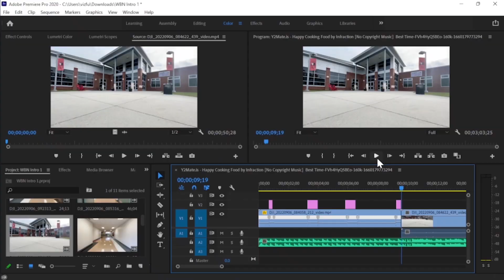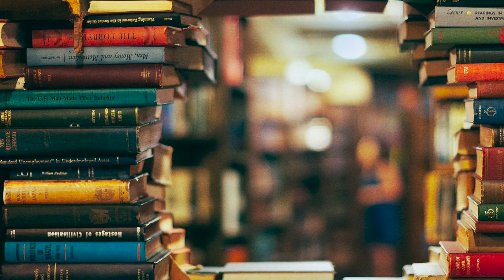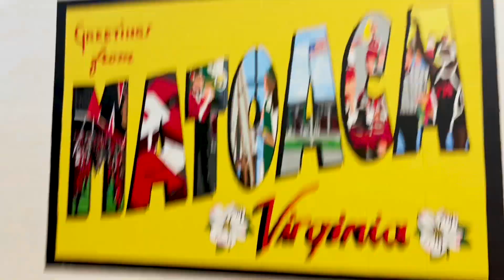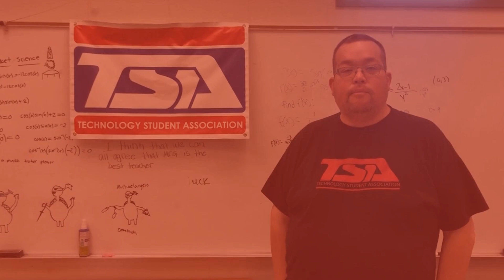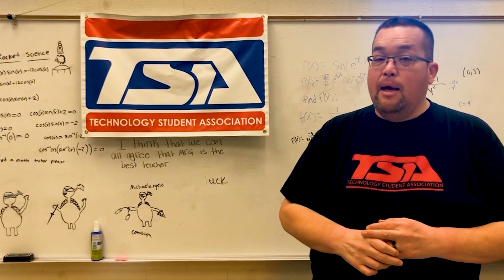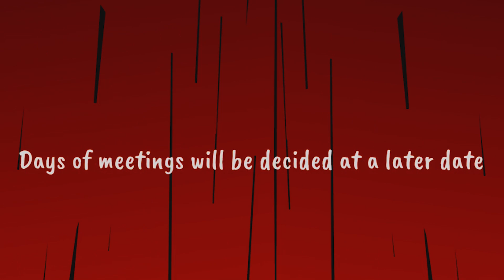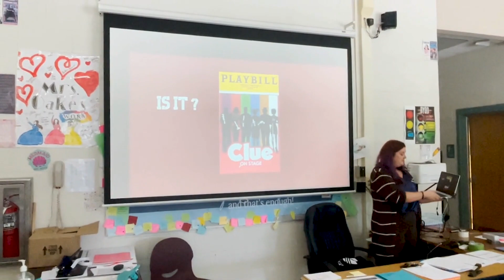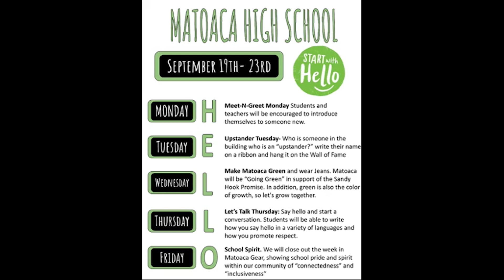WBN September 16, 2022